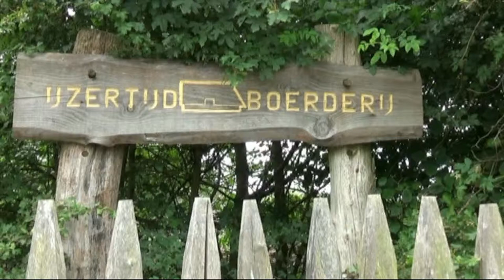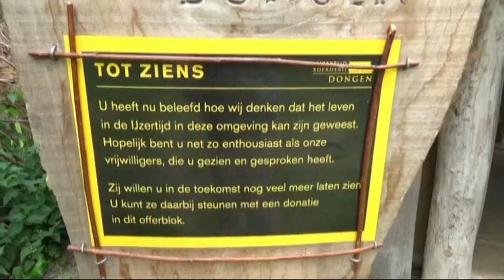IJzertijd boerderij bewoning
Hoe woonde en leefde men in de IJjzertijd